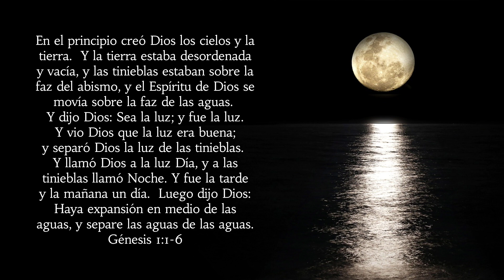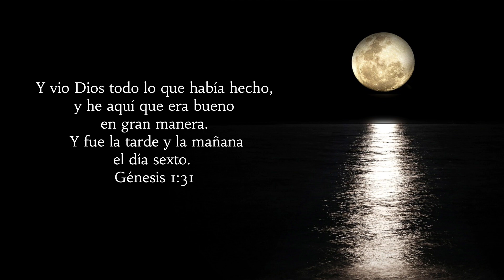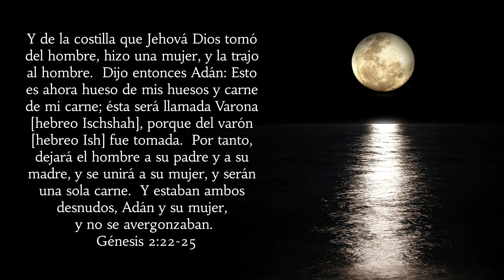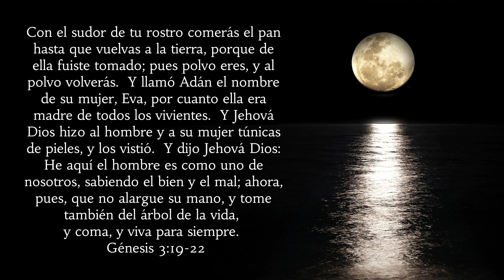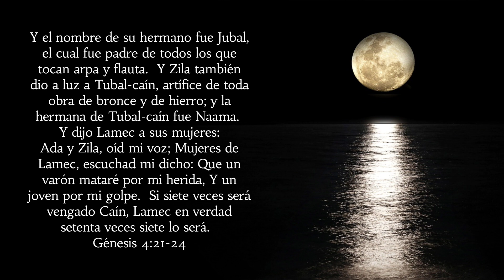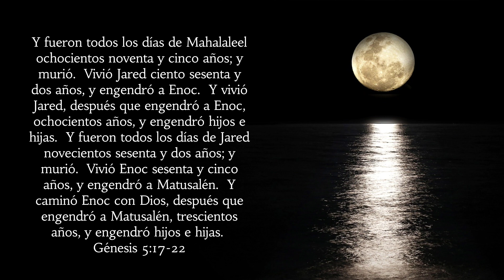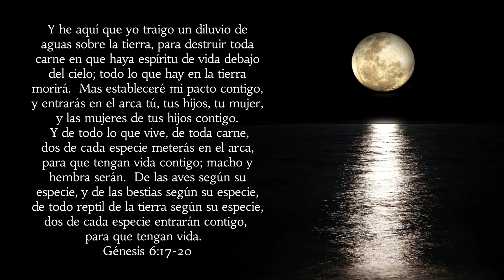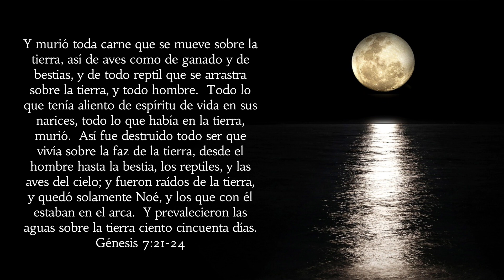Génesis Capítulos 1-7 | RV1960 | Leídos Por: Hermana Leonila Díaz | Agosto 28, 2023